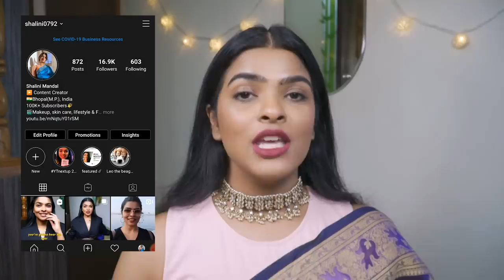My Top 7 Lipsticks (Quarantine Edition) | Affordable Lipsticks for Brown / Tan Skin | Shalini Mandal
What your Favourite Shade / Color to wear for Summers? I would love to know. This is my simple list of lipsticks that I have worn the most in past few weeks. As the Unlock Phase 1 is on action, Please take good care of yourself and your health. STAY SAFE :*
XOXO

Lipsticks :
Lakme Forever Matte Liquid Lip Colour, Mauve Ecstasy
Rimmel London Stay Matte Liquid Lip Colour - Fire Starter
Lakme Absolute Matte Melt Liquid Lip Color, Vintage Pink
SUGAR Cosmetics Lipping On The Edge Lip Liner - 01 Taffeta Terracotta